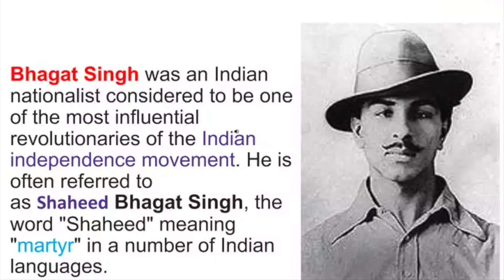Bhagat singh birthday status|Bhagat singh jayanthi status|28 September 2021